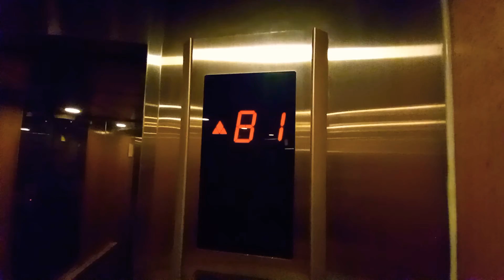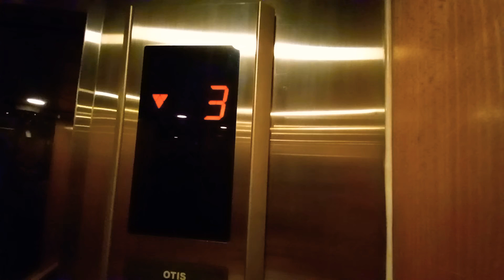Nippon Otis Elevator at Waterfront Plaza.